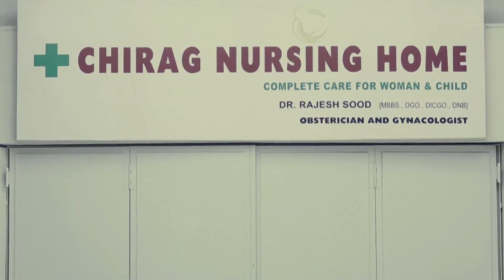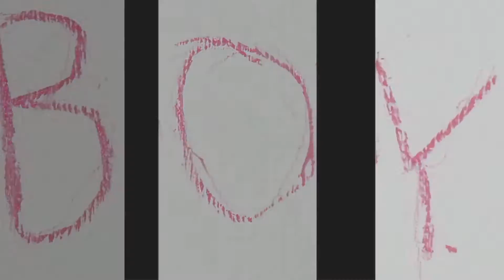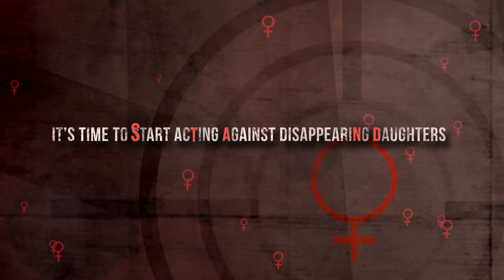Save girl child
Save girl child ad film